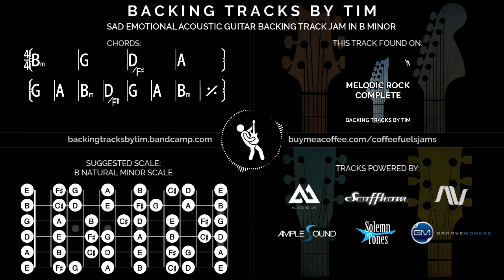Sad Emotional Acoustic Guitar Backing Track Jam in B Minor | 70 BPM